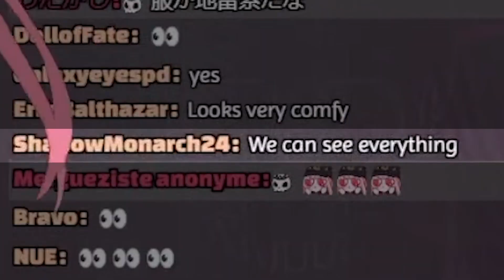【Hololive Vietsub】Calli và buổi show trang phục khiến mọi người không thể tập trung